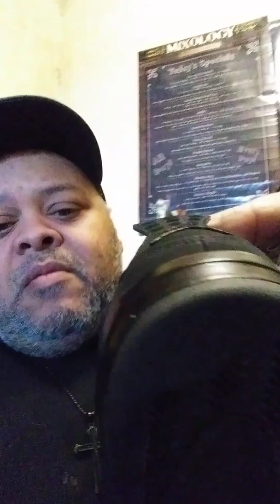Air Jordan retro 4 cool Gray & black cat.